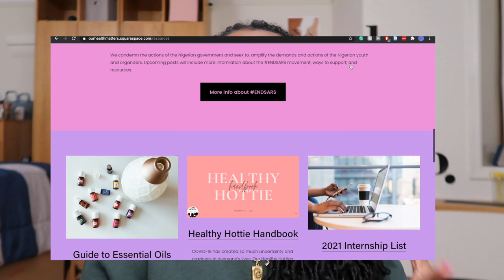four pandemic proof ways to improve your applications | Gabriella Carter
Some friendly advice from your favorite seven-figure scholarship winner! Use these four pandemic-proof activities to stand out amongst other college/scholarship applicants! Comment your favorite activity below

♔ Download Dosh for cash back on purchases with code 'GABBYC42' and get $5 FREE when you sign up
♔ Want a FREE stock worth up to $500?

About me:
♡School: Princeton University
♡Major: Medical Anthropology
♡Age (at time of filming): 20

If you read this far comment one good thing that has happened to you in the past week! I really want these comments to be filled with positive affirmations and celebration.